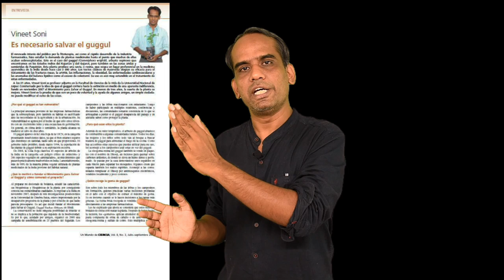Save Guggul Movement- Conservation of Threatened Commiphora wightii | A Lecture by Dr Vineet Soni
Hello Students, In this video I will be discussing about  My Save Guggul Movement, which I started in 2007 for Conservation of threatened Guggul Plants (Commiphora wightii)

Dr Vineet Soni
MSc, PhD, PostDoc (Switzerland), FMA, FBS, FLS
Plant Biotechnology and Bioenergetics Laboratory
Department of Botany, Mohanlal Sukhadia University
Udaipur, Rajasthan, India